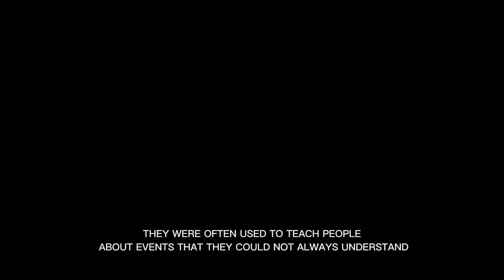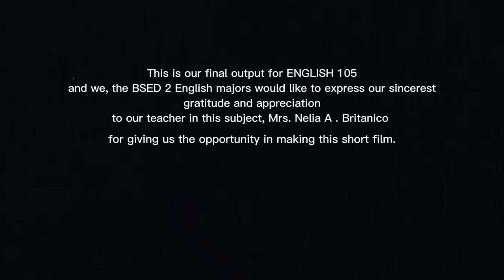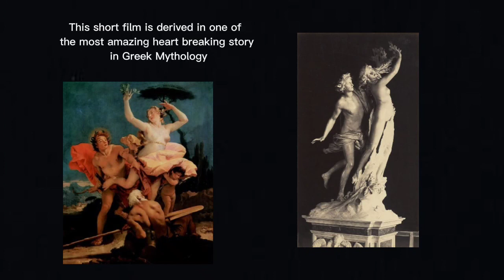MYTHOLOGY AND FOLKLORE: APOLLO AND DAPHNE (SHORT FILM)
A short film of  "APOLLO AND DAPHNE"
Presented by BSED 2, English Major
For ENG 105 - Mythology and Folklore

CAST: APOLLO - Jonathan Odavar
            DAPHNE - Agatha Kaye Olayon
            EROS - Joni Angeli Bolalin
            KING PENEUS - Nomer Angelo Lopez

Credits:
Film Director: Jemica Clavillas
Scriptwriter and Narrator: Genevic Anne Calinagan
Cinematographer and Editing in Charge : Hannah Grace Belmonte
Costumes and Props-in-charge:  Ma. Elaine Nangorog, Micca Ella Pinat, Kate Angeli Aragon, Janella Barra, and Ma Amethyst Mauring

With Special Participation: Vanessa Dayne Luzon & Amor Francy Daisy